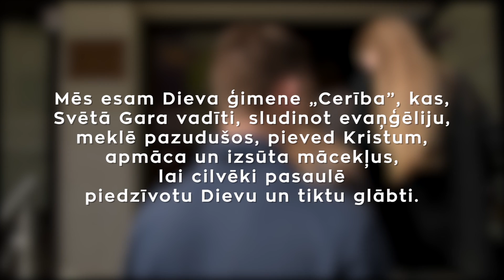Rīgas evaņģēliskā vasarsvētku draudze "Cerība"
Pievienojieties dievkalpojumiem katru svētdienu plkst 11:00 Rīgā, Nometņu ielā 31.